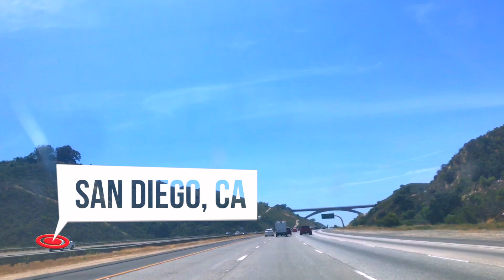LUNCH WITH HAWK NELSON AND SMOOTHIE TIME! - A Family Adventure with Five Boys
OK...maybe it wasn't ALL of Hawk Nelson...lol (we hung with two of the others last fall in "BREAKFAST WITH HAWK NELSON")...but Trent had lunch with John Steingard, the lead singer, this time and talked a little bit music and a little bit YouTube because John has recently restarted his own YouTube vlog, so make sure you go check out his channel where you will find a mixture of family (a new baby included), great music videos and just general tomfoolery with friends and bandmates.  He's really fun to watch and has good, safe content that we think you guys will enjoy.  Make sure you leave some comments and tell him we said hello :)

We are a family of seven seeking to find adventure every day in the midst of everyday living.  We believe that every life is meant to be lived to it's fullest. For us, this means each day learning something new, going somewhere new or meeting someone new.  For us, it means living with less things so we can spend our time on moments rather than money for more things.

Life is a beautiful mixture of memories and meetups and learning and sharing opportunities.  Sometimes you're up, sometimes you're down.  Sometimes things make sense and sometimes they don't.  Whatever season we are in, we want to LIVE it!  Thank you, special friends, for being on this journey with us and we hope to intersect with all of you at some point or another in this wonderful life.

Opening Title Track Music is “How Majestic” by Trent & Siobhán
End Screen Music is “We Can” by Trent & Siobhán

Music of the day:
When I Get There - Love Beans
Set Us Free 2 - Magnus Ringblom
Epidemic Sounds

Help support our family! Inquire about booking us for a house show! We’ll tell you how. Just fill out your information on our booking

One easy way you can help us, that doesn’t cost you a thing is to make your regular Amazon.com purchases through our associates link.  Just click on the link and do your shopping and Amazon will give us a little kick-back as a way of saying, “thanks for the referral!”

Check out our good friends, the Baumans, who are also on the road fulltime in a toy hauler with their 5 children.

Short History of Trent & Siobhán and the Walker Family:
Trent and Siobhán met in 1999 in Bible college at Christ for the Nations Institute in Dallas, TX and did NOT fall in love. No, that came a few years later when they had both graduated college and went and lived in the real world for a couple years. When they met in real life they realized they were meant for each other and the rest is history.
Twelve years and five kids (all boys) later, they have sold everything they owned and taken their family on a full-time motorhome living adventure. Their goal is to share the love of Christ wherever they go and to sing the songs that are the overflow of their crazy life to the world. This family vlog is an accounting of said adventure and we hope you enjoy watching the insanity unfold and that you enjoy our songs and our “deep thoughts” and our homeschool lessons and anything else that comes with a family living in an RV. Want to see more of something? Have questions about us or what we are doing or anything like that, just leave a comment below and we will get back to you or address it in the vlog!